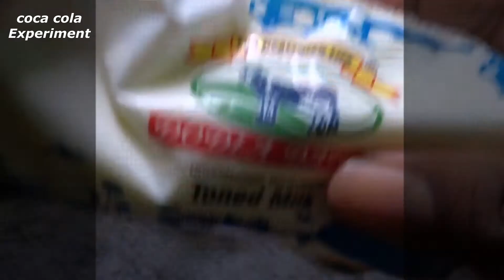Experiment: Coca Cola VS Mentos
Soundtracks: Young Once - A Month of Sleep A New Decade 6 (Sting) - Jan Chmelar Marches - Tigerblood Jewel Ranch Rebel - Easy Wheelers Run Your Way